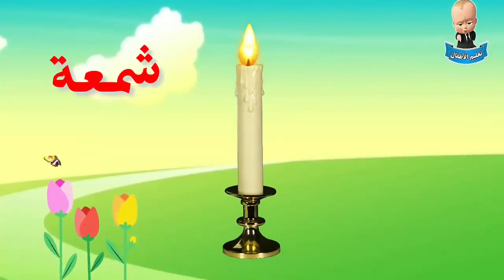الحروف العربية للاطفال بصوت و صورة Arabic alphabet for kids